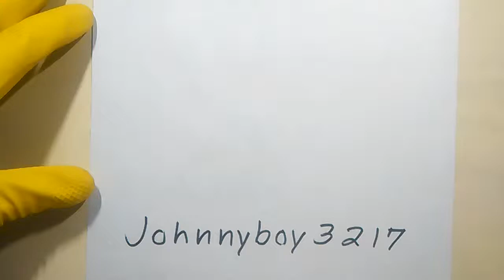how to draw Virginia Tech Logo New College Basketball March Madness Sport Drawing Artwork Art ESPN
Use The Share Button To Recommend This Video To Other Hokie Fans... How to draw Virginia Tech Hokies Logo university tournament highlights playoffs wins